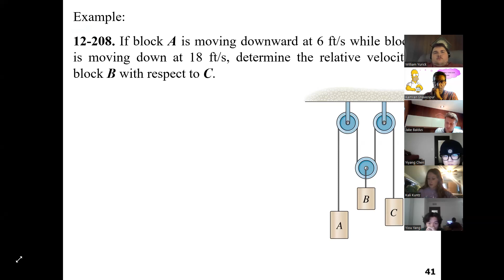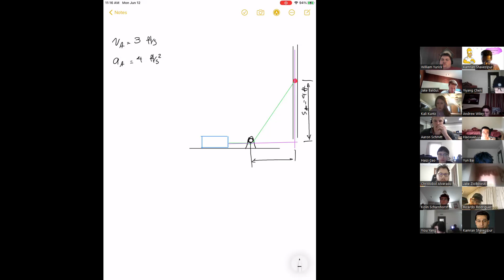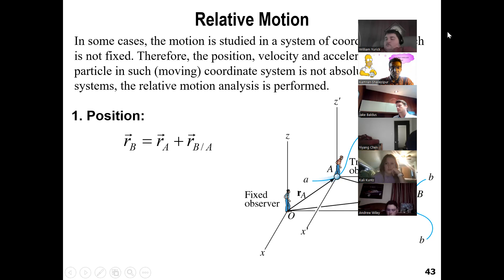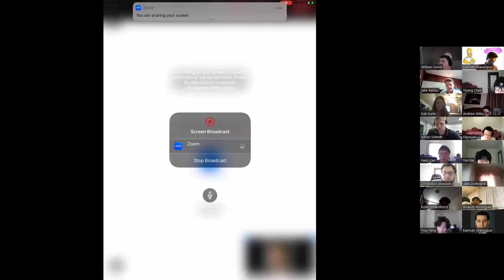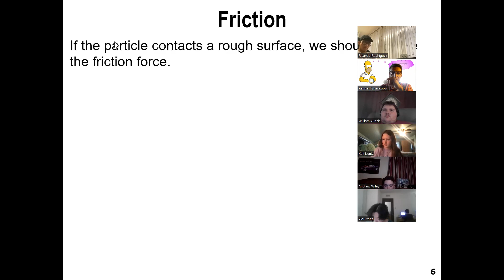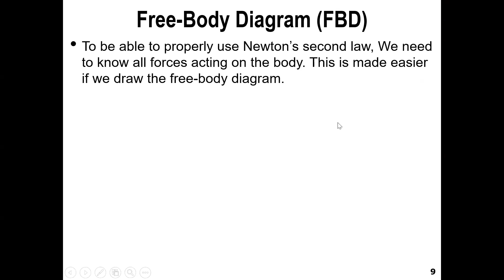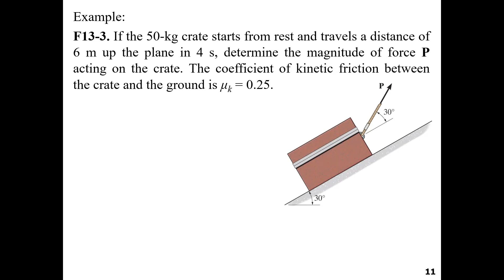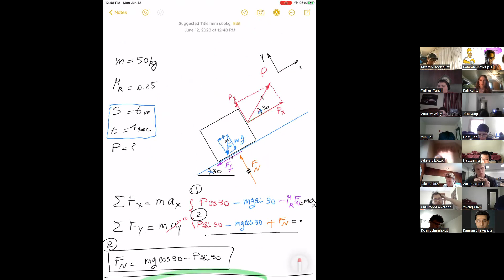SIUE Dynamics Ch13-1